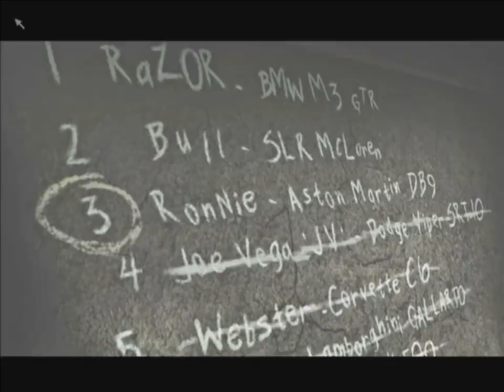NEED FOR SPEED MOST WANTED - #14: RONNIE BLACKLIST 3